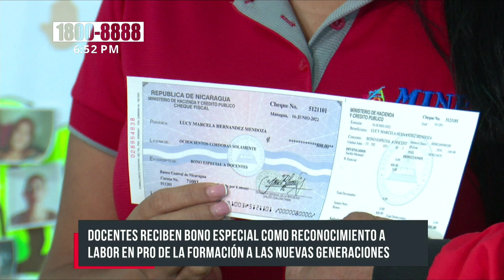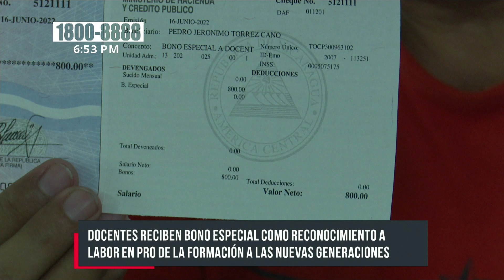Reconocen labor de docentes en Nicaragua con bonos especiales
El Ministerio de Educación de Nicaragua realizó la entrega de Bono Especial a docentes en saludo a su día nacional que se celebra este 29 de junio.

La mañana de este martes, en el Instituto Ramírez Goyena, los maestros del Distrito II de Managua recibían su bono de 800 córdobas como un significativo reconocimiento a su vocación; en pro de la formación integral de las nuevas generaciones.

Maestros a punto de jubilarse y otros que inician a ejercer esta hermosa profesión, manifestaban la importancia de este estímulo; para quienes han consagrado su vida a la educación.

«Ya estoy próxima a jubilarme y agradeciendo, pues a nuestro Buen Gobierno, al Comandante Daniel y a la Compañera Rosario, por el bono especial que siempre, todos los año he recibido y me ha dado«; dijo la profesora Martha Patricia Estrada.

Bono para los docentes en Nicaragua

Por su parte el joven educador Roberto Barrios, docente de Ciencias Sociales; compartió que este bono es una iniciativa excelente y que es primera vez que lo recibe. Asegura que se siente orgulloso de haber escogido una carrera que tiene que ver con la educación.

En el caso de Managua, en total recibirán el bono especial 7 mil 500 maestros de los diferentes niveles educativos y con respecto a Nicaragua, la cifra asciende a 60 mil educadores de todas las modalidades. La iniciativa es en saludo al Día Nacional del Maestro que se celebra cada 29 de junio.

«En honor a ese día, a esa gesta heroica de Enmanuel Mongalo, decíamos que cada maestro tiene un poquito de Mongalo. Algo grande de Ricardo Morales Avilés, de la Chepita Toledo de Aguerri, de Ramírez Goyena, del Maestro Gabriel. Esa pasión que tenemos los maestros está siendo reconocida por nuestro Buen Gobierno»; puntualizó el Profesor Sergio Mercado, delegado de educación de Managua.